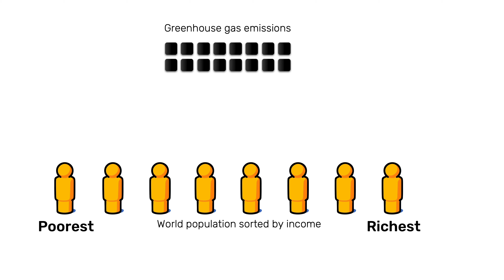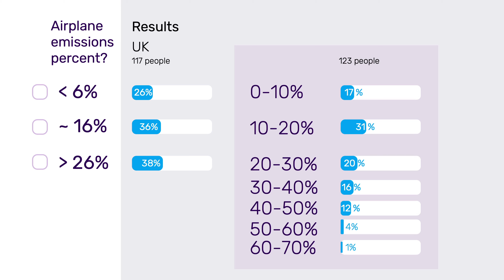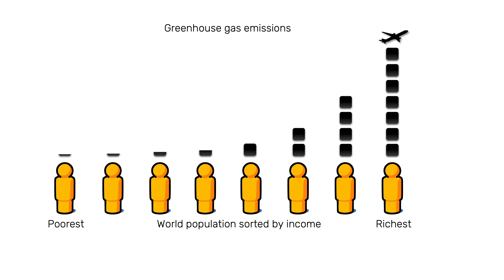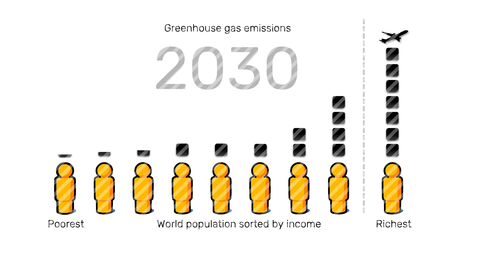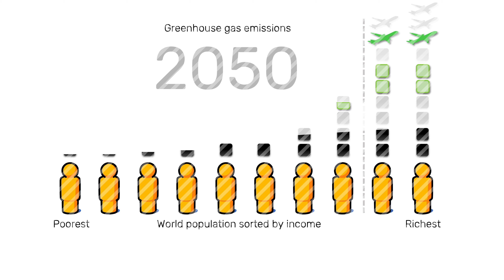Corona is canceling flights but not teaching us to solve global warming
— How much of all greenhouse gas emissions comes from airplanes?
— In this video Ola Rosling (co-founder of Gapminder) shows that many are probably wrong about this, which can lead to great disappointment for people who are imagining that the Corona pause will significantly slow down global warming. This was strongly inspired by CarbonBrief's analysis of the ongoing corona emission reduction.
— Gapminder is soon launching a new service for ignorance reduction. Sign up to become an early tester
— The source behind the correct answer is this article: “Measuring greenhouse gas emissions from international air travel…”, 2018 by  Jörgen Larsson, Anneli Kamb, Jonas Nässén and Jonas Åkerman
— The assumptions about CO2 emissions per person on different income levels can be seen as country averages in this bubble chart
— The slides used in this video are free to use under Creative Common License